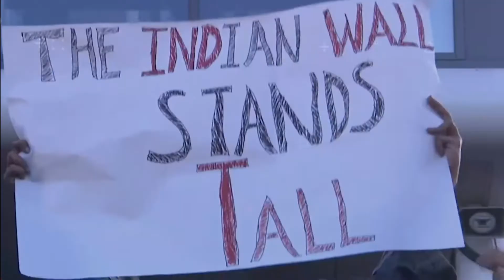Top 10 Runs Machine in Cricket History।। Most Runs in all Format of cricket।।